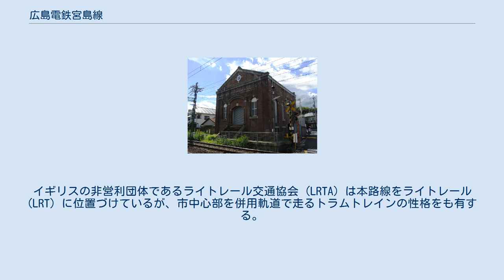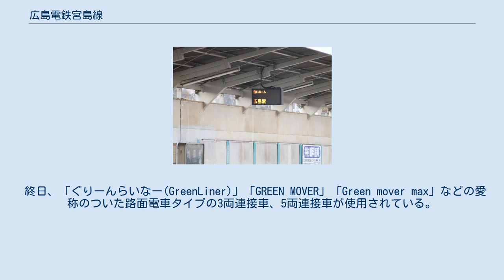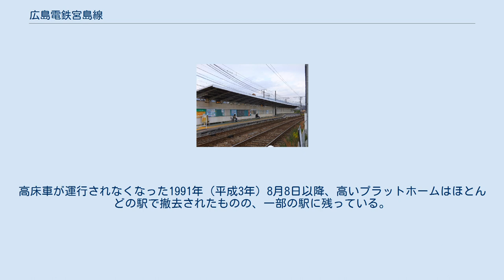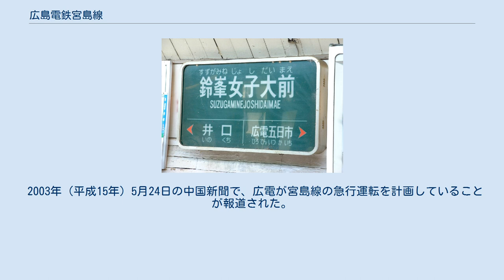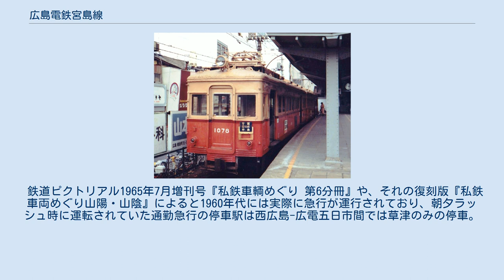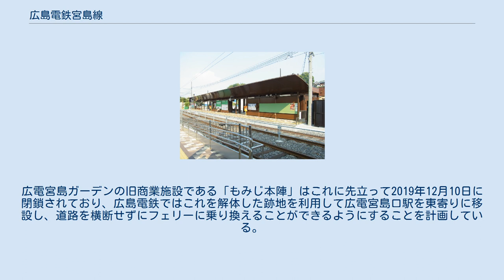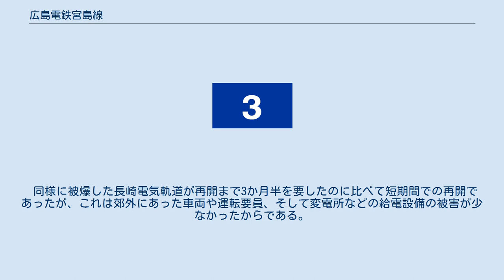広島電鉄宮島線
宮島線（みやじません）は、広島県広島市西区の広電西広島駅から、同県廿日市市の世界遺産・厳島神社の最寄り駅である広電宮島口駅に至る広島電鉄の鉄道路線である。
 広島電鉄の路線の中で唯一鉄道事業法が適用される鉄道線である。
ほとんどの電車が広電西広島駅を越えて、軌道線の市内線（本線・宇品線）と直通運転を行っている。
イギリスの非営利団体であるライトレール交通協会 (LRTA) は本路線をライトレール (LRT) に位置づけているが、市中心部を併用軌道で走るトラムトレインの性格をも有する。
 全区間が西日本旅客鉄道（JR西日本）山陽本線とほぼ並行するが、JRの1駅間に広電は2 - 4駅ある。
 大半の電車が2号線（ラインカラー■赤）として運行されている。
本線直通の広島駅 - 広電宮島口間の運転が基本だが、朝方を中心に荒手車庫からの出庫を兼ねた商工センター入口始発、さらに線内折り返し運転（広電西広島、JA広島病院前、広電廿日市の各駅発着）の列車も設定されている。
以前は広電五日市および草津発着の列車もあった。
また、平日朝に「0号」として宇品線直通の広電本社前行が運行されている。
 宮島線内は、日中は9分間隔で毎時6本程度、朝のラッシュ時は最高3分間隔の毎時18本となる。
 終日、「ぐりーんらいなー(GreenLiner)」「GREEN MOVER」「Green mover max」などの愛称のついた路面電車タイプの3両連接車、5両連接車が使用されている。
現在は全車両が路面電車タイプの車両だが、かつては、線内折り返し運用専用に郊外電車タイプの車両（高床車）が在籍しており、各駅のプラットホームも鉄・軌道の直通運転に使われる路面電車用の低いものと、高床車用の高いものの2つがあった。
高床車が運行されなくなった1991年（平成3年）8月8日以降、高いプラットホームはほとんどの駅で撤去されたものの、一部の駅に残っている。
 正月三が日の昼間時間帯においては従来の2号線（広島駅 - 広電宮島口）はやや減便されるが、広電西広島・商工センター入口 - 広電宮島口間の区間列車も多数運転される。
また、宮島競艇開催時には商工センター入口 - 広電宮島口間の臨時列車が運転されることがある。
かつては宮島競艇の開催もしくは場外発売が行われるすべての日に西広島 - 広電宮島口（もしくは競艇場前駅）まで運行され、運賃は無料だった。
 2003年（平成15年）5月24日の中国新聞で、広電が宮島線の急行運転を計画していることが報道された。
急行運転は2次計画に分けて進められ、第1次計画は、広電西広島 - 商工センター入口間で運転を開始。
事業費約4億円をかけ、商工センター入口駅東側に隣接した広電社有地に待避線を設置し、通勤時間帯に1時間に4本を運転するとした。
短縮時間は3分となる。
 第2次計画は、商工センター入口 - 広電宮島口間で運転を行う。
廿日市駅東側の社有地に待避線を設け、全線での急行運転によって6分の短縮が実現できるとした。
 その後、待避線ではなく複線の間に渡り線を設けて経費削減をする案などが出たが、進展が無く、2019年（令和元年）現在も急行運転は実現していない。
 鉄道ピクトリアル1965年7月増刊号『私鉄車輌めぐり 第6分冊』や、それの復刻版『私鉄車両めぐり山陽・山陰』によると1960年代には実際に急行が運行されており、朝夕ラッシュ時に運転されていた通勤急行の停車駅は西広島-広電五日市間では草津のみの停車。
観光シーズンに運転されていた急行の停車駅は、広電宮島・広電廿日市・楽々園・広電五日市・草津・西広島であった。
 旧廿日市変電所。
2009年に取り壊された。
 2020年2月29日に新たな宮島口フェリーターミナルが開業、同年4月2日には隣接する広電宮島ガーデンの商業施設「etto」が開業した。
広電宮島ガーデンの旧商業施設である「もみじ本陣」はこれに先立って2019年12月10日に閉鎖されており、広島電鉄ではこれを解体した跡地を利用して広電宮島口駅を東寄りに移設し、道路を横断せずにフェリーに乗り換えることができるようにすることを計画している。
広電宮島口駅と「もみじ本陣」跡地の間にある道路は駅西側に移設され、立体化される駐車場へは線路を跨ぐ誘導路が設けられる（松大カーフェリー乗り場への進入方法は不明）。
2020年度中に着工し、2022年度末の開業を予定している。
 全駅とも広島県所在。
 ※駅番号は本線か...